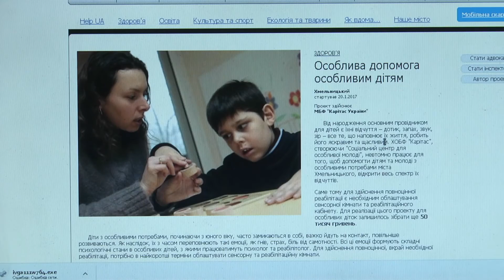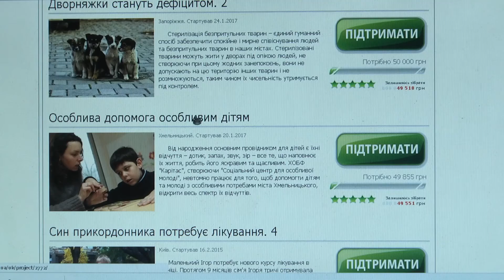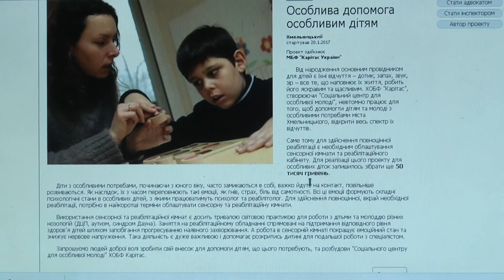У Хмельницькому з’явиться соціальний центр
Масаж, арт-терапія, соляна та сенсорна кімнати. У Хмельницькому з’явиться соціальний центр для особливої молоді. Приміщення - є, гроші на ремонт і більшість обладнання - також. Втім, аби повністю реалізувати проект, потрібні ще кошти.